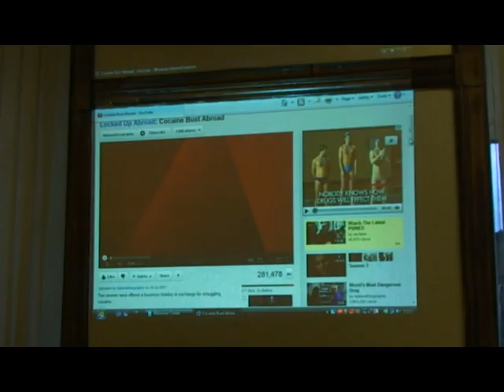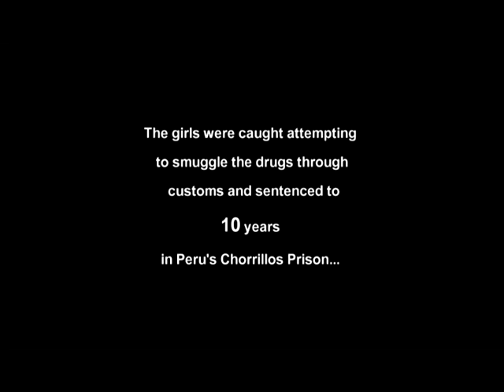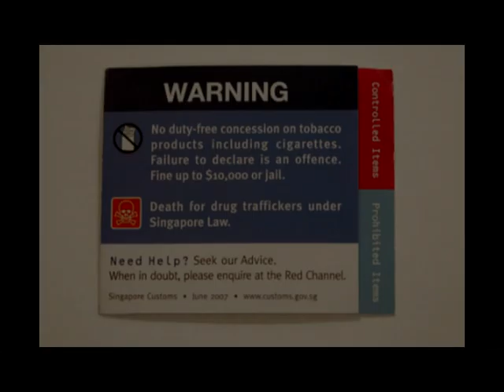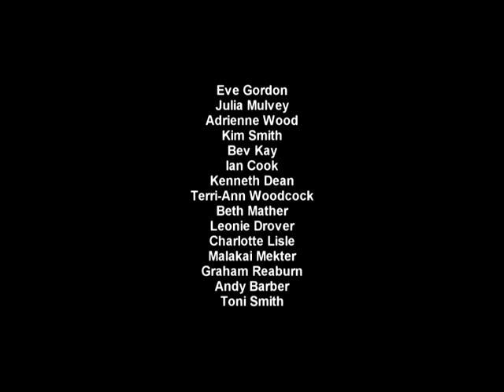Bolton YMCA: Our journey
Bolton YMCA were granted some money from Y-Care International to make a short film on drug trafficking. Their initial idea was to make an animation showing the journey from drowing the drugs to how they get onto the street... however once they started to learn about the subject their perception and attitudes towards it changed. They decided that the video should show their journey and encorage others to learn and raise awarness about the subject. Big thank you to Y-Care, BoxTV and Bolton YMCA's Youth Council.